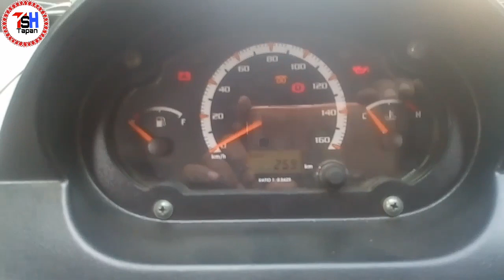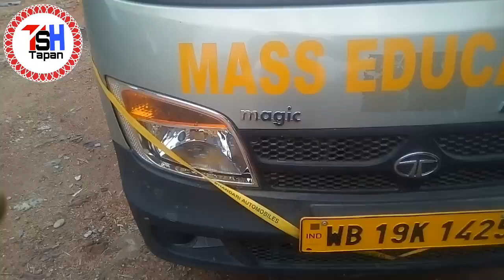Tata Magic Express Bs4 Passenger Ven 800-CC CRDI Engine //Tata Magic Express Bs4 New Car Full Review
Hello Friends Ask Ka Is Video Ma     Hum Dikhana Charahe Hai .
Tata New Model Magic Exprss Bs-4 New Car .